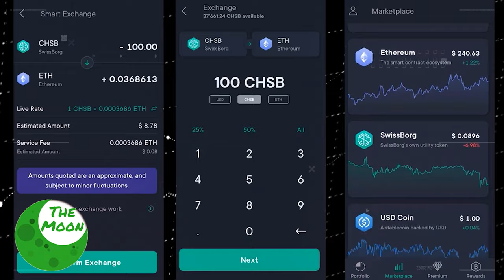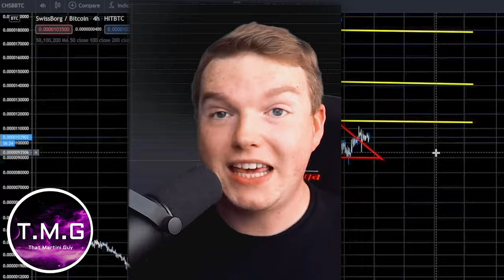Utrust (UTK) CEO Sanja Kon - Next Gen Crypto Payments & Mass Adoption | Crypto News | Cryptonites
💚 Get the SwissBorg Wealth App and buy your favourite tokens at best rates in YOUR currency! Enjoy investing the Swiss Way now and forever 💚

Dear Crypto Community and Blockchain Buddies across the globe, welcome back to your favourite Crypto Edutainment show! We're delighted to present this interview with Sanja, shot in our London studio.

As the CEO of UTRUST, Sanja's main focus is to partner with key international players to improve the access to digital assets and increase cryptocurrency merchant adoption. As a creative strategist, always focused on innovation, Sanja has guided cross-functional teams to develop and execute the marketplace proposition at PayPal, with the aim of providing the best in class online payment experience to e-commerce platforms.

With previous experience working as the head of the European Partnerships strategy at eBay, Sanja is a key influencer, passionate about building and leading international teams in challenging commercial environments.

In this interview we discuss:

-Personal growth and the key to becoming a successful CEO

-COVID challenges and learning how to adapt

-Next-generation crypto payments

-Accessibility of crypto assets and cryptocurrency merchant adoption

-The death of cash and cards

-UTK token utilities

-The latest developments at Utrust

A huge thank you to our media partner Cryptoslate for all the interview topics

Fancy buying Bitcoin and Crypto with best rates in your local currency? Discover the SwissBorg Wealth app: One app, 5 exchanges with best rates!

Highlights:
00:00 Intro
00:30 Influencers LOVE the SwissBorg app!
01:24 Season finale intro!
01:40 Welcome on the show Sanja
02:18 A passion for growth and development
02:58 Tony Robbins
05:16 The law of attraction
05:42 Becoming the CEO of UTRUST
06:45 Leadership skills during a Crisis
08:43 Banknotes are irrelevant in China
10:30 Facilitating Cross border trades
15:25 UTK utility
18:00 The future of payment solutions
18:10 Where to follow Sanja